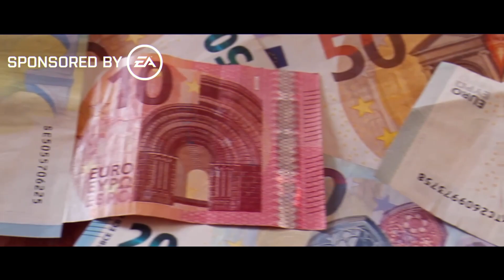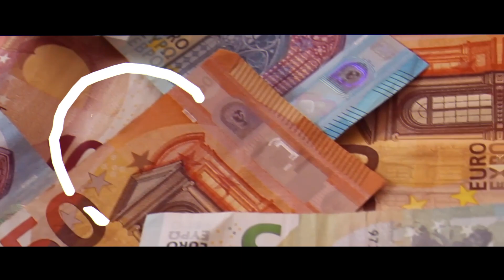A MADRASTA GOLPISTA | HISTÓRIA - The Sims 4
Mansão usada no vídeo: @PlumbobKingdom